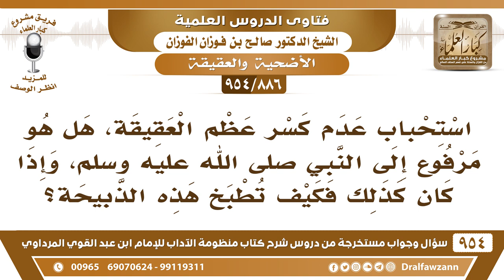[886 -954] استحباب عدم كسر عظم العقيقة، هل هو مرفوع إلى النبي ﷺ؟ - الشيخ صالح الفوزان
-[886 /954] السؤال: استحباب عدم كسر عظم العقيقة، هل هو مرفوع إلى النبي ﷺ، وإذا كان كذلك فكيف تطبخ هذه الذبيحة؟
الجواب: هذا استحسان من الفقهاء ما أذكر أن عليه دليل عدم كسرها، ما في دليل على هذا، إنما هو استحسان يقولون: تفاؤل بسلامة الولد، وهذا ما يمنع من كسر العظم.
للاشتراك في قناة الشيخ صالح الفوزان
سؤال وجواب من شرح منظومة الآداب ( 945 ) مقطع

للاستفسار والإقتراحات والدعم
رئيس الفريق
لمشروع كبار العلماء